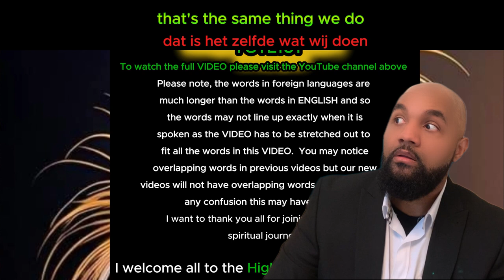War of the world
( DUTCH Language )

Contact name:
The Pathfinder